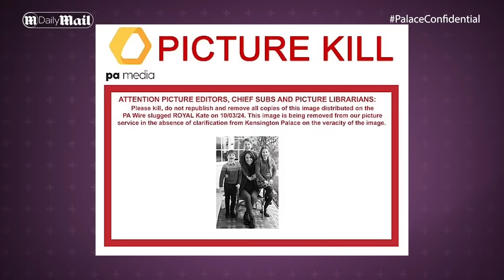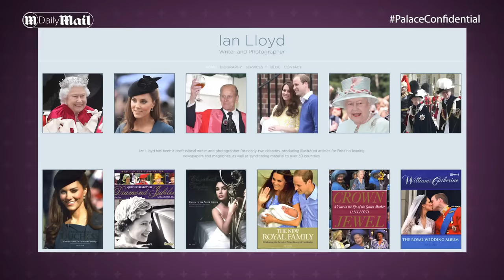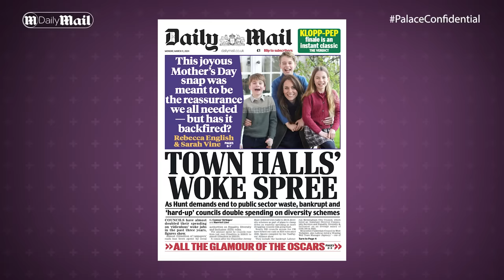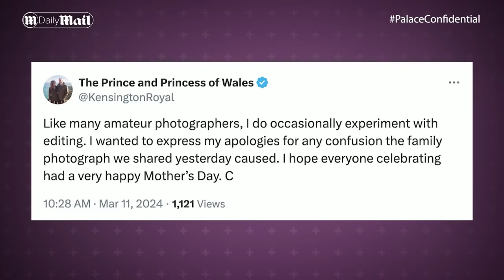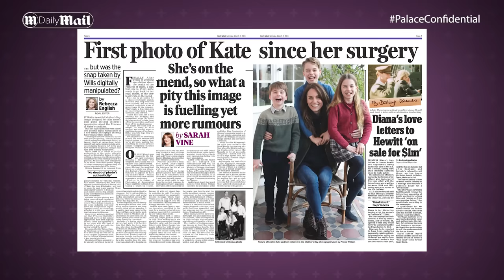Was Kate Middleton FORCED to take blame in royal photo scandal? Experts react | Palace Confidential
As the crisis over the manipulated photo of Catherine, Princess of Wales and her three children deepened, we brought some experts together for a special episode of our royal talk show to answer the big questions.

What really happened? Will heads roll at the palace? Has trust between the royals and the media been permanently affected? Could Prince William have done more to protect his wife? And has William and Catherine’s approach been shaped by the scars left from Prince Harry’s attacks on his family?

Jo Elvin is joined by Richard Eden and Richard Kay for the best analysis of the story that everyone is talking about.

0:00 Royal photographer Ian Lloyd discusses photo discrepancies!
5:21 Should we be playing this DOWN?!
7:43 Why this has become a SCANDAL!
9:04 The relationship between paparazzi and Royals
10:15 She’s been thrown under the bus!
12:33 Why didn’t a professional look over the photo?!
16:19 Has it taken the shine away from Commonwealth Day?
18:44 ‘It looks WEIRD!’ Why is Catherine editing the photos?
19:43 Will the couple go back to trusted photographers?
22:00 Are they trying to control TOO MUCH?
23:42 Does this give The Sussexes AMMUNITION?
24:42 What will the internal fallout be?